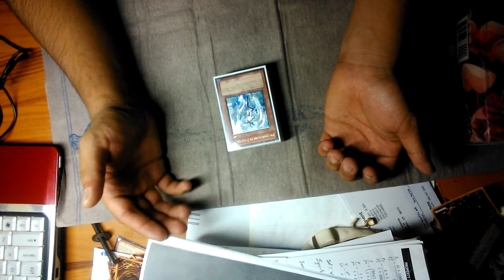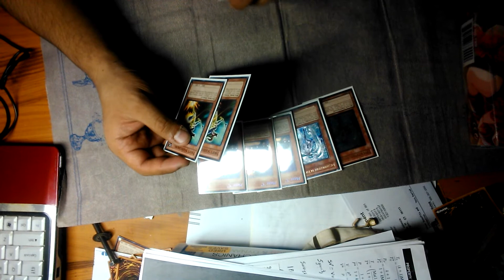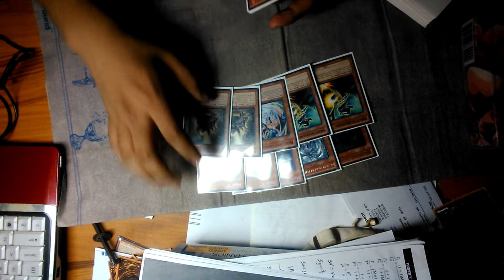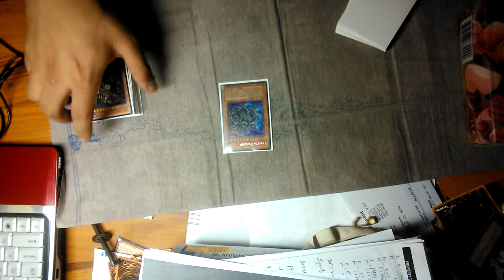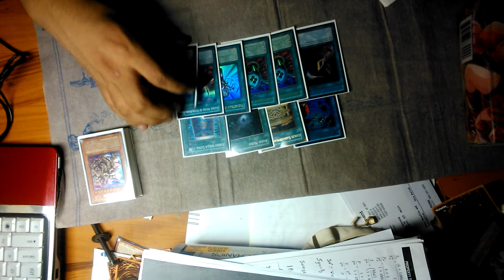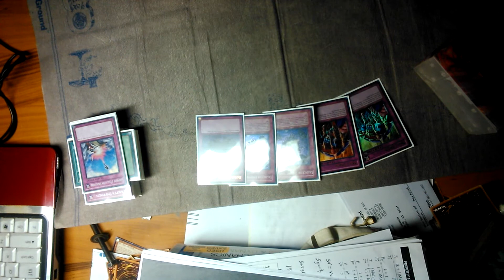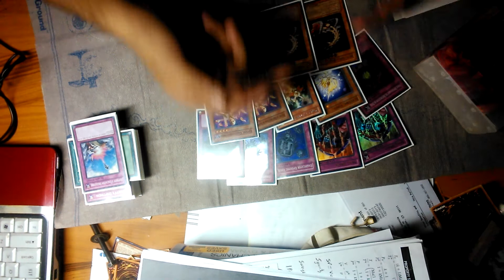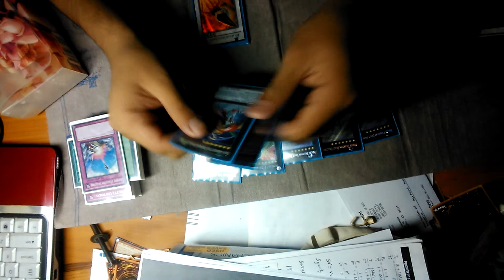WCQ 2013 Death Smoke Master's Dragon Deck Profile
blah blah, i didnt top because i was late...anyways since alot of you have requested my build, here enjoy, i did get my invite for 2014 on my first try like i did when i got 65th in 2011 :P